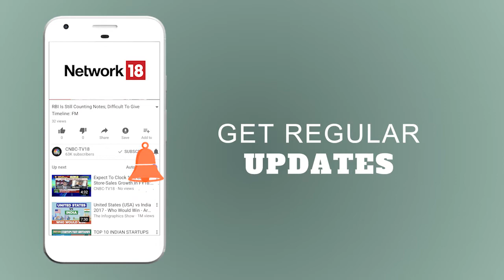Govt. May Sell Stake In Dredging Corp Via Block Deal | CNBC TV18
There is no question of closure of state-owned Dredging Corporation of India (DCI) as three major ports, including Visakhapatnam Port, plan to pick up government stake in the company, Shipping Minister Nitin Gadkari said.

"At the department level, we have taken a decision. The three major ports are now ready to acquire DCI. We have already submitted cabinet note for approval of the cabinet," he said.

Besides Visakhapatnam, he said Paradeep Port and New Mangalore Port will buy stakes in the company.

There is also plan to restructure the company so that professionally it becomes strong so that it can take up good jobs not only in India but abroad also, the minister said.

"So, the question does not arise about the closure of Dredging Corporation of India," he outlined.

Currently, the government holds a 73 percent stake in the company.

The sale could bring around Rs 1,400 crore to the exchequer.

The company is under the administrative control of the Shipping Ministry. It is involved in maintenance dredging, capital dredging, beach nourishment, land reclamation, shallow water dredging, project management consultancy and marine construction.